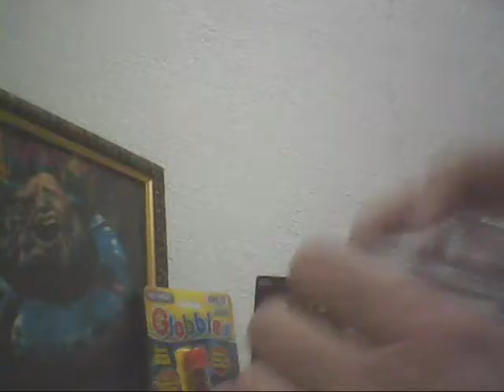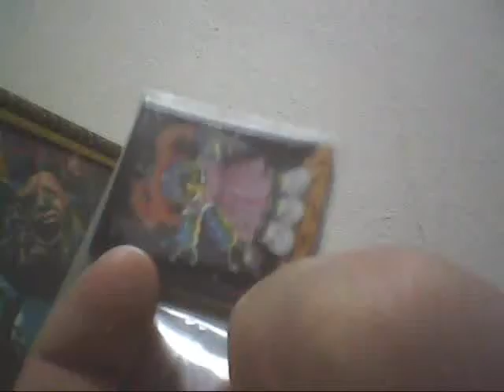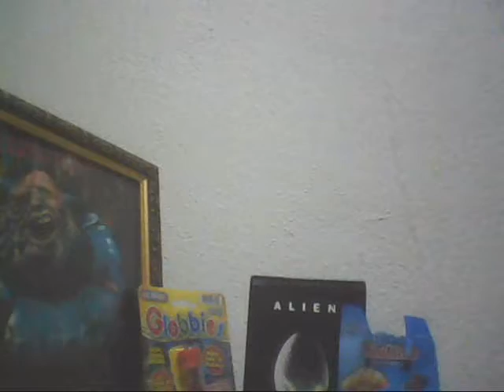Sweet Garbage Pail Kids Minikins Trade!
Watch as novelty toy enthusiast Cheaptoyman reveals some Minikin goodies received from GPK superfan Shortfuse via a trade. Filmed in November of 2013. Special Thanks to Shortfuse for hooking me up!